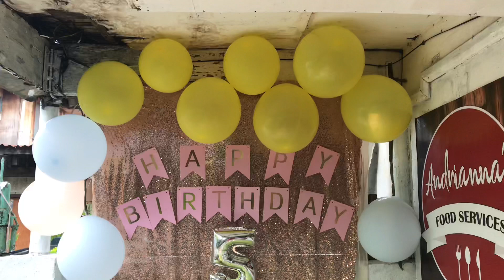Abby’s Birthday Vlog | The Millennial Mom PH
Hello! This video was taken during my daughter’s birthday last September 14, 2020. This is our simple celebration since we are still on a quarantine.